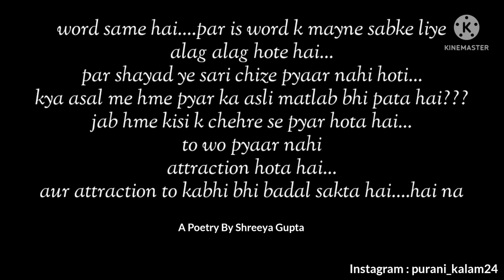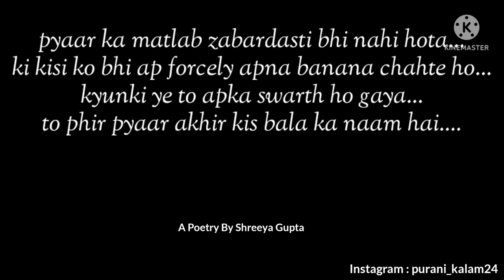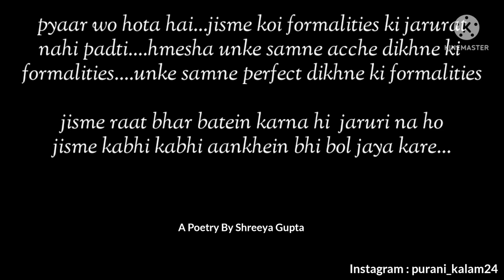" I Love You "- @shreeyagupta | Love Poem In Hindi | Romantic Love Poetry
Send this poetry to your special person ❤️

Hi there! New to this channel? Here what you need to know :
I upload  poetry videos on love , relationship, friendship, motivation and inspirational

Our Queries :

love poetry
love shayari
love status
love poem
anubhav agarwal
anubhav agrawal
anubhav agrawal love poetry
shreeya gupta
poetry by shreeya gupta
the poetry house
poetry community